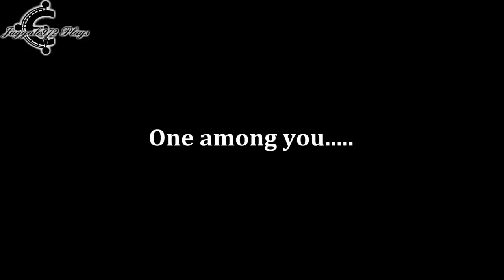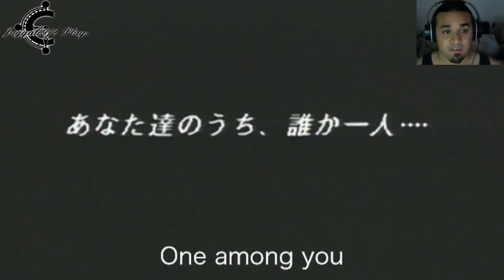Juggalo972 Plays Chrono Trigger Definitive Edition Ep. 19 (SEASON FINALE)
Today is my birthday and to celebrate, I bring to you my most favorite chapter in this game: The Ocean Palace! Alot goes on and from my previous SNES playthrough, this is how I originally wanted to do this chapter. Over an hour long but enough to hold off on new content to come in the future of this playthrough!

MMFWCL